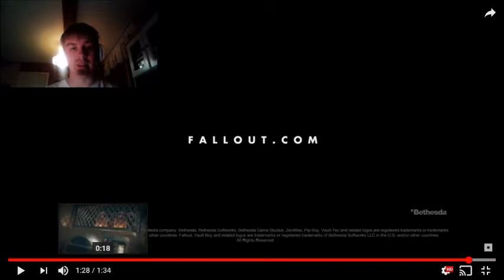My Thoughts On Fallout 76